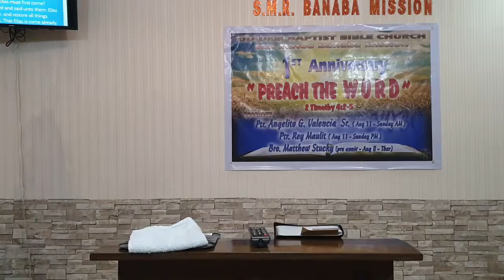Matthew 17c (Baptist Preaching - Ph)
Preaching through the book of Matthew on Thursday - midweek service - bible study
Matthew 17c

20190815thur mat17c